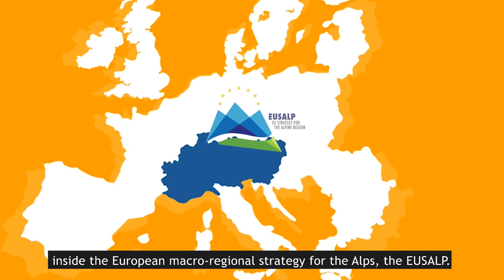InterregTalks: Raffaele Cattaneo, European Committee of the Regions, Environment Minister Lombardy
"We cannot imagine a way to take part in the European process without strong cross-border cooperation. Interreg added the value for our territories and proved to be a lab for ideas, innovative policies and solutions across Europe."

Our InterregTalks look at the perspective of European leaders on Interreg cooperation in 2020.